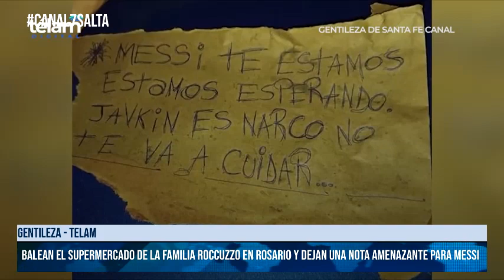SALTA - Balean el supermercado de la familia Roccuzzo en Rosario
Gentileza - Telam